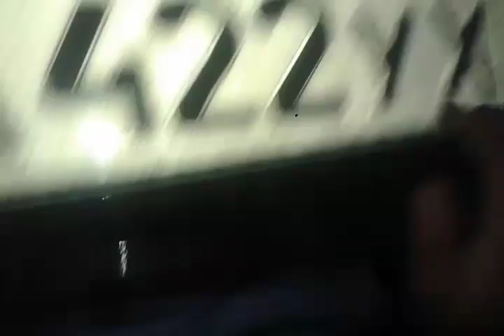багажный пол своими руками 1 часть ( глухих )